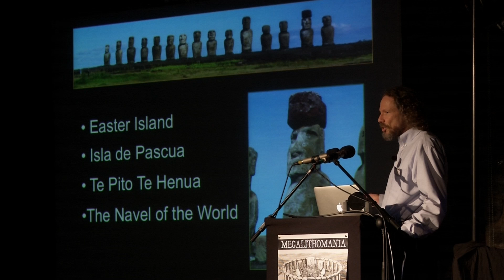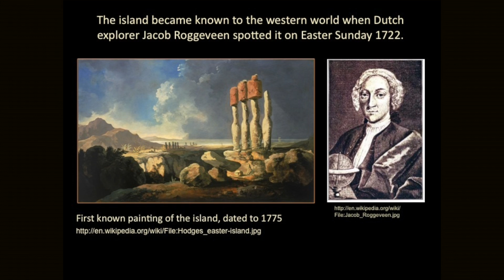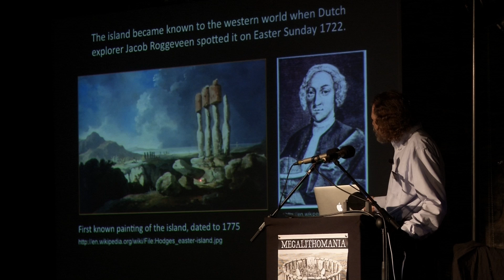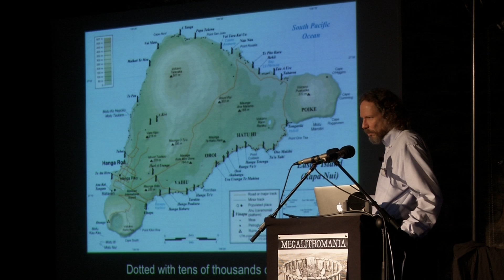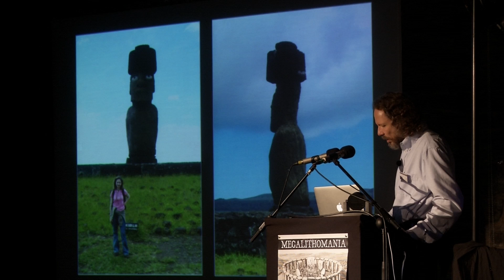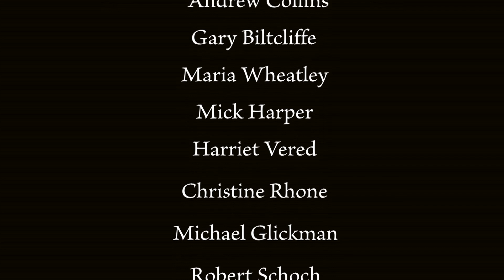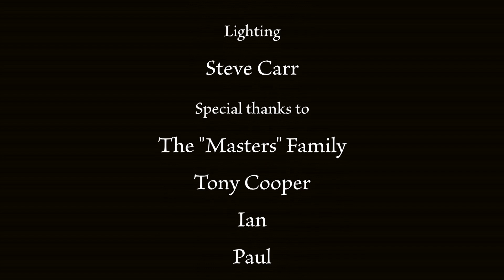Robert Schoch - Easter Island, Solar Outbursts & the End of the Last Ice Age - Megalithomania 2013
Easter Island, isolated in the Pacific, is the classic land of mysteries, with the enigmatic moai (giant megalithic heads and torsos), the unique rongorongo script, the strange birdman petroglyphs, low stone "houses", and caves inhabited for centuries or millennia. How far back does the indigenous Easter Island civilization go? Classical archaeologists assert a mere 1,000 to 1,500 years, but geological analyses being developed by Dr. Schoch are suggestive of a much earlier date. Is Easter Island part of the Polynesian cultural complex, or does it show connections to the ancient civilizations of South America? How do we explain tantalizing similarities between the moai and iconography found at Göbekli Tepe in southeastern Turkey dating back to the end of the last ice age 11,000 to 12, 000 years ago? Most importantly, perhaps, what light might the rongorongo script shed on events at the end of the last ice age? Does the rongorongo hold the key to the demise of early ancient civilizations? An abundance of evidence -- including geological, archaeological, and astrophysical -- points to a major solar outburst nearly 12,000 years ago. Could it happen again?

Robert M. Schoch earned his Ph.D. (1983) in Geology and Geophysics at Yale University. In the early 1990s, Dr. Schoch stunned the world with his revolutionary research that recast the date of the Great Sphinx of Egypt to a period thousands of years earlier than its standard attribution. In demonstrating that the leonine monument has been heavily eroded by water despite the fact that its location on the edge of the Sahara has endured hyper-arid climactic conditions for the past 5,000 years, Dr. Schoch revealed to the world that mankind's history is greater and older than previously believed. Dr. Schoch's latest research, put forth in his newest book, Forgotten Civilization: The Role of Solar Outbursts in Our Past and Future, points to the astronomical cause of the demise of antediluvian civilizations, as well as the scientific and archaeological evidence that supports his conclusions. Robert joined Megalithomania on the Peru and Easter Island expedition in November 2012. He presented twice at Megalithomania 2013and appeared on the speakers forum on Sunday